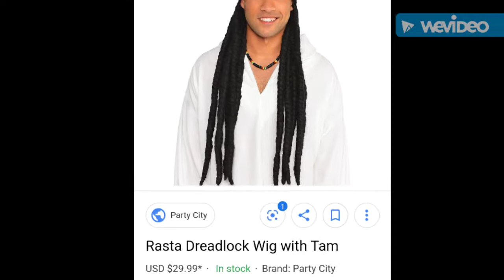Fake Jamaican Rasta Vs White Girl at the Gas Station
Fake Imposter Spaghetti Head Rasta throws a bucket of chitlins and white girl at a gas station. This ish fake mane.